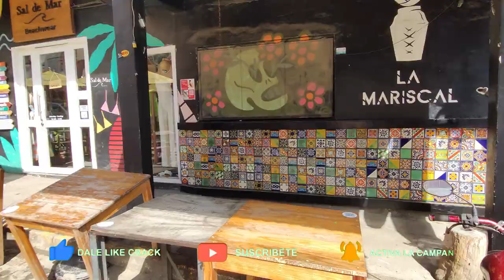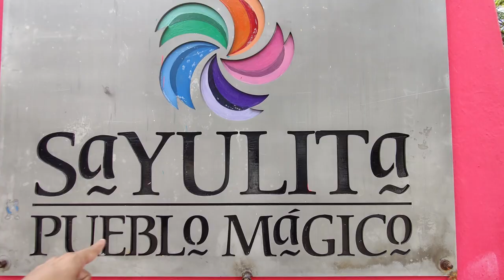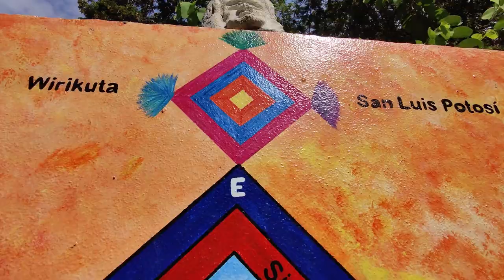CONOCIENDO SAYULITA NAYARIT PUEBLO MÁGICO COSTERO // Mario y Paul